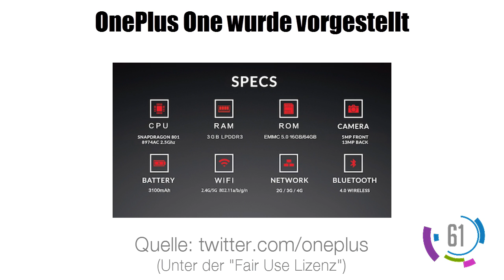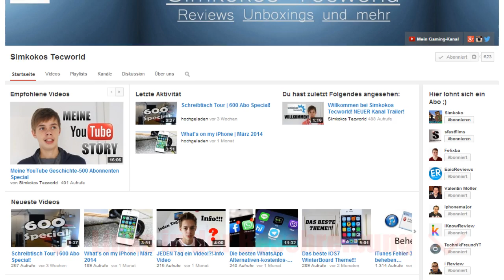90 Sekunden Tech News - iPhone 6 Gerüchte | OnePlus One - Bestes Smartphone des Jahres?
Günstig auf Amazon shoppen und mich unterstützen

Technik Nachrichten der Kalenderwoche 17

Themen:

1) Ist das neue Flaggschiff mit dem Namen "One" von OnePlus das beste Smartphone des Jahres?

2) iPhone 6 Gerüchte - Wird es einen gebogenen Bildschirm haben?